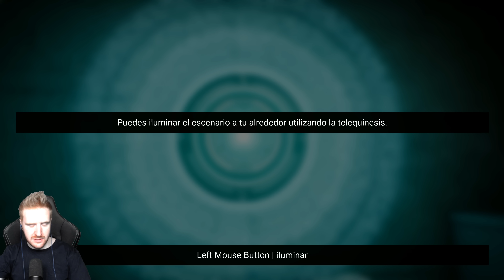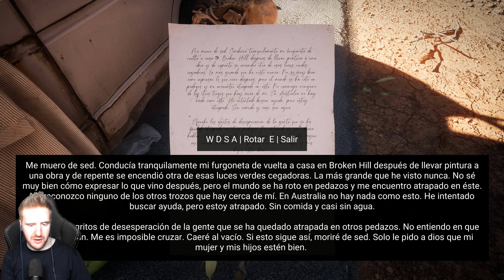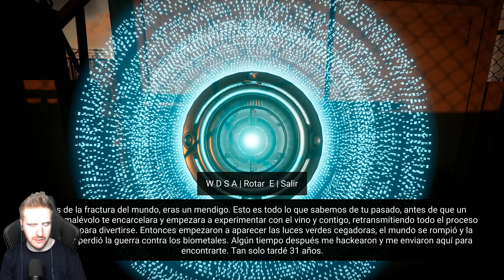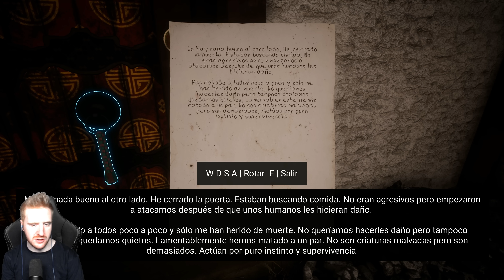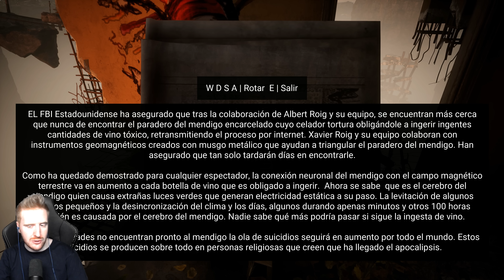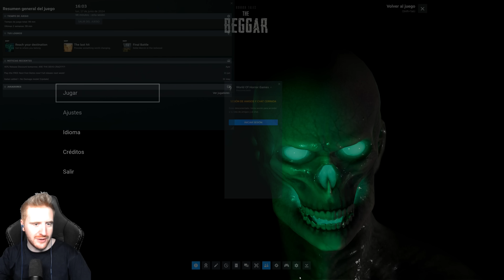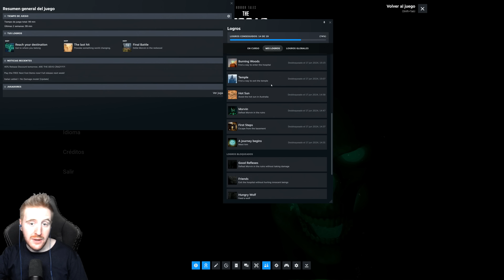HORROR TALES: THE BEGGAR *JUEGO DE TERROR COMPLETO* - GAMEPLAY ESPAÑOL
En este gameplay en español completo HORROR TALES: The Beggar, un juego de Terror / Horror Game en el que una criatura nos da caza.
Un saludo!